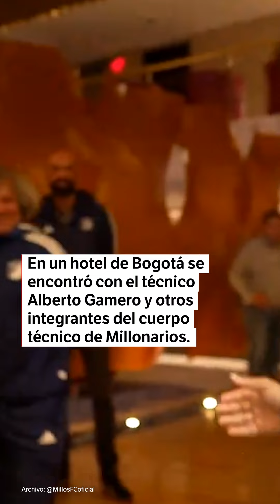Falcao se unió a la concentración de Millonarios: así fue su llegada a la capital | El Espectador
En las primeras horas de este jueves 4 de julio, Radamel Falcao García llegó a la capital colombiana y se unirá a la concentración de Millonarios para comenzar la preparación para el amistoso con River Plate, el próximo martes 9 de julio. Sin embargo, su presentación oficial se realizará en El Campín el 16 de julio.